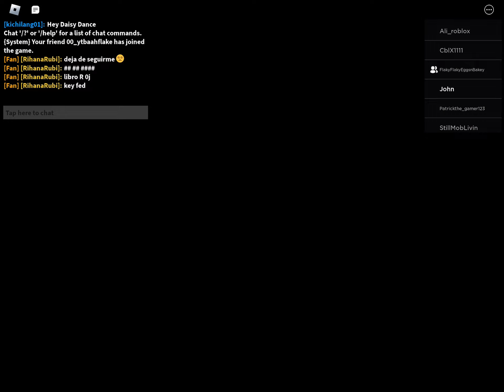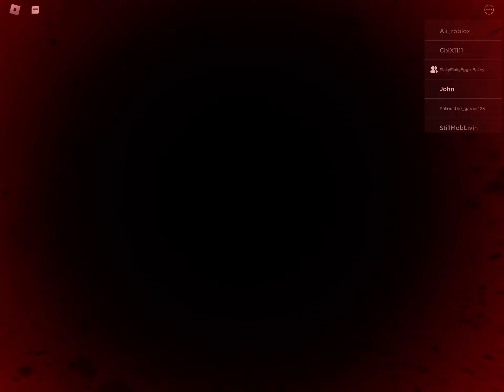Roblox Puppet Peppermint Pixy showcase